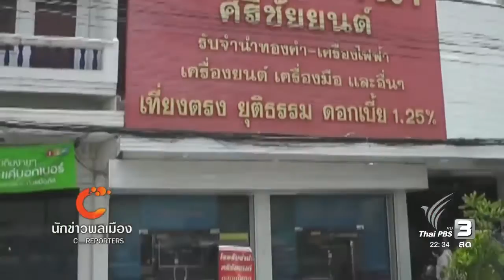นักข่าวพลเมือง...วัฏจักรชีวิตชาวนา จ.นครสวรรค์